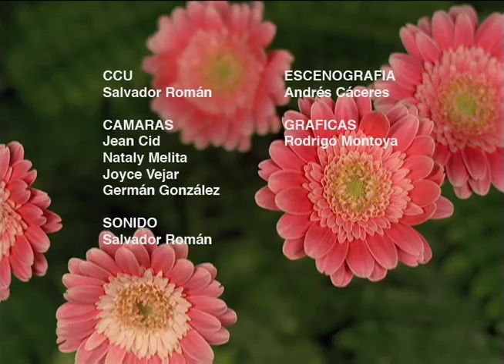"PRIMERA MULTIPLICACIÓN DEL PAN" - Aldo Muñoz - Tiempo de Paz - Tema 7